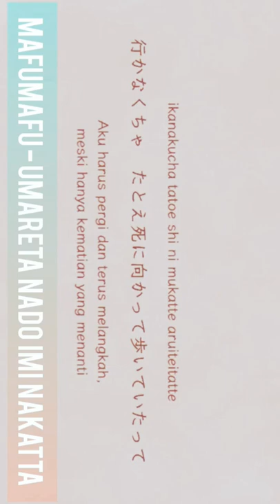🎤ngetes high range📈